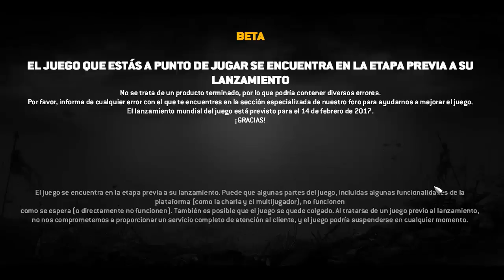For Honor - Open Beta Primeras rondas